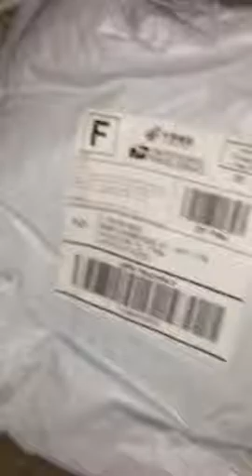LG Battery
G